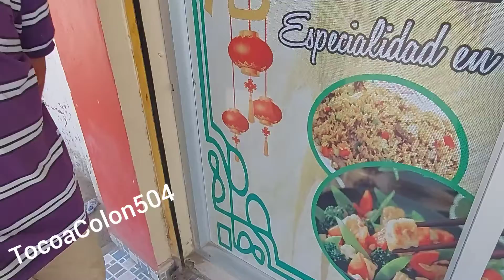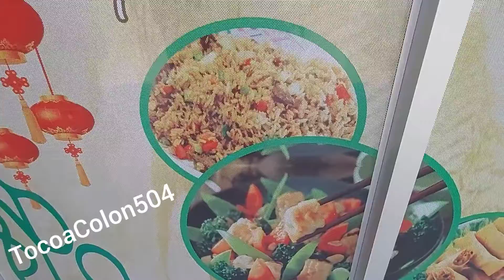El compa chilano 🤠 y hermano Daniel 🤲 departiendo juntos 👈 en un restaurante 🎎 Chino 🎎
Se encontró el compa chilano con el hermano Daniel en las afueras de un restaurante Chino en la ciudad de tocoa y decidieron entrar juntos a departir una rica especialidad de la casa buen provecho restauranteschinos comidachina @compachilano